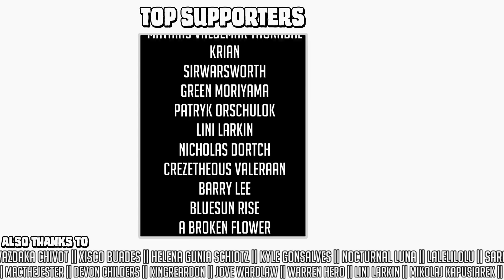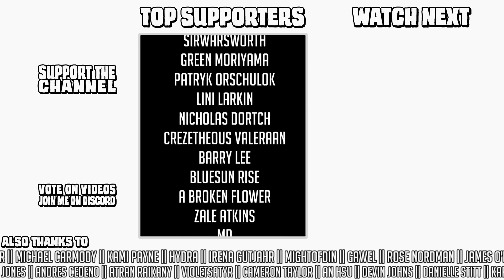What is Diablo about? || Return to Tristram #2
(10 uses only)

I'm away at a convention for the weekend, and YouTube likes to punish creators who don't upload on the daily. So I hope you'll forgive this semi-filler content for a few days, and I hope you'll enjoy watching it for what it is.

In part 2 we get into a deeper discussion of what Diablo, as a game, was ABOUT, not just on the level of plot mechanics or gameplay, but its themes and the feelings it tried to create in you, and we talk about how Diablo 3 tries to draw on the themes of the original, and how it completely fails to capture any of why it matters.